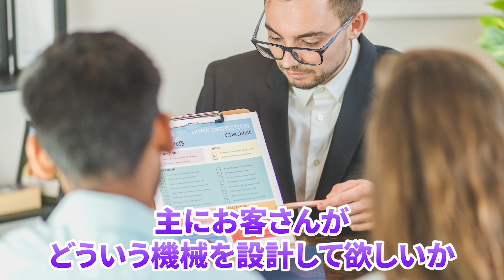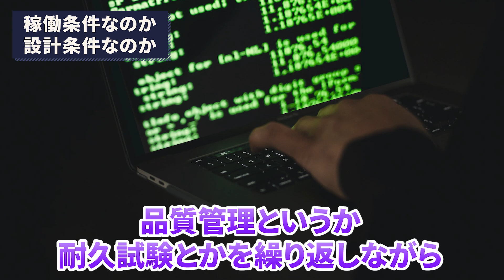「こういう指示されると困る…」トラブルを招きやすい設計の指示内容【3選】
00:00 オープニング
02:48 その1 設計資料の整合性がない
07:03 その2 中途半端な構想設計
10:35 その3 稼働条件なのか設計条件なのか
14:06 まとめ
15:34 エンディング

【自己紹介】
・業界：設備設計（FA）
・機械設計歴：7年
・単発で請負の設計も承っています
Solidworks, ICAD SX
ご依頼はメールにて！

ものづくりのススメでは、広告掲載の募集も行っています。
・最高PV数：42万PV/月
詳しくはこちらまで！